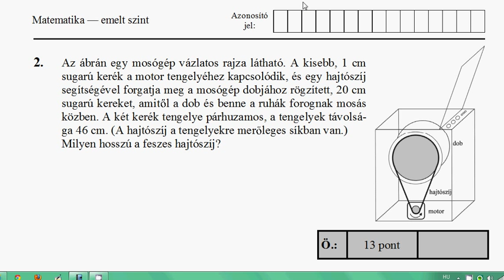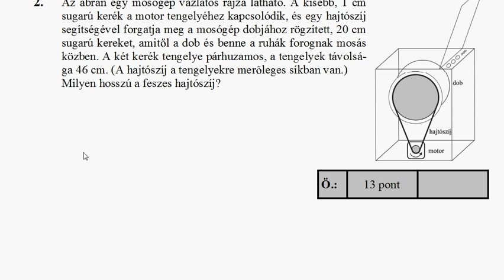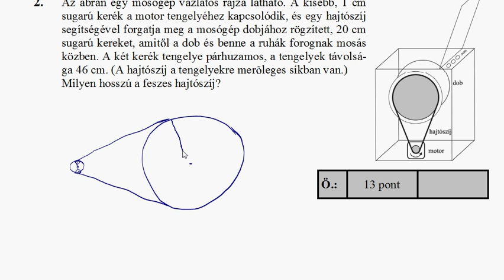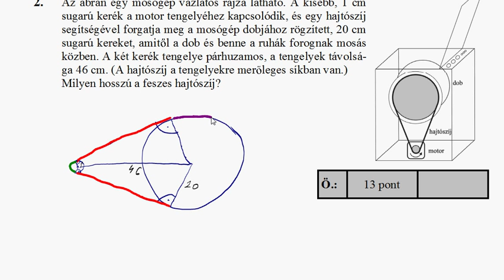Matematika emelt szintű érettségi - 2013. május - 2. feladat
Üzenet / Két kör közös külső érintői, ívhossz-számítás
A feladatsor FZSMATEK A videókban esetleg tévesztések, elírások lehetnek, ezért a feladatokat figyelmesen kövessétek! Aki közben gondolkodik is, rögtön ki tudja javítani azokat.
Sajnos ezek javítása a Youtube által megszüntetett kommentárok miatt már nem láthatók.